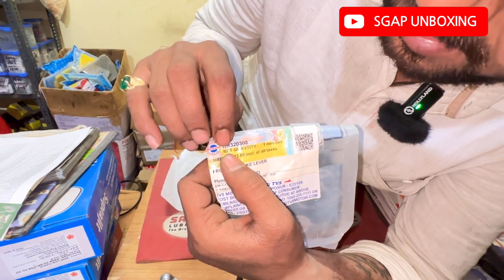TVS Apache RTR 160 180 cc 4v Brake Lever Price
Video For - TVS Apache RTR 160 180 cc 4v Brake Lever Price

Part Number : NR320300
Product :  4v Brake Lever
MFT :  01/2023
Net Quntity : {1N}
Model    TVS  Apache RTR 160 180 cc 4v
MRP -  ₹ 322 Piece

The TVS Apache RTR 160 cc 4v brake lever is a component of the motorcycle's braking system that is used to activate the front or rear brakes. It is located on the right-hand side of the handlebars and is typically made of metal, with a lever that can be pulled towards the rider to engage the brake.

To operate the brake lever, the rider pulls it towards themselves using their fingers or hand, which applies pressure to the brake caliper and activates the brake pads, causing the motorcycle to slow down or come to a stop.

It is important to ensure that the brake lever is adjusted properly to ensure optimal braking performance and safety while riding. If you notice any issues with your brake lever, such as excessive play or difficulty in engaging the brake, it is recommended to have it inspected and serviced by a qualified technician.

TVS Apache RTR 160 cc 4v ब्रेक लीवर मोटरसाइकिल के ब्रेकिंग सिस्टम का एक घटक है जिसका उपयोग फ्रंट या रियर ब्रेक को सक्रिय करने के लिए किया जाता है। यह हैंडलबार्स के दाईं ओर स्थित है और आमतौर पर धातु से बना होता है, जिसमें एक लीवर होता है जिसे ब्रेक लगाने के लिए सवार की ओर खींचा जा सकता है।

ब्रेक लीवर को संचालित करने के लिए, राइडर अपनी उंगलियों या हाथ का उपयोग करके इसे अपनी ओर खींचता है, जो ब्रेक कैलीपर पर दबाव डालता है और ब्रेक पैड को सक्रिय करता है, जिससे मोटरसाइकिल धीमी हो जाती है या रुक जाती है।

यह सुनिश्चित करना महत्वपूर्ण है कि सवारी करते समय इष्टतम ब्रेकिंग प्रदर्शन और सुरक्षा सुनिश्चित करने के लिए ब्रेक लीवर को ठीक से समायोजित किया गया है। यदि आप अपने ब्रेक लीवर के साथ कोई समस्या देखते हैं, जैसे कि अत्यधिक खेलना या ब्रेक लगाने में कठिनाई, यह अनुशंसा की जाती है कि इसे एक योग्य तकनीशियन द्वारा निरीक्षण और सर्विस किया जाए।

The TVS Apache RTR 160 cc 4v brake lever is the component that you use to apply the brakes on your motorcycle. It is located on the right-hand side of the handlebar and is typically made of metal or a composite material.

To use the brake lever, you simply squeeze it towards the handlebar with your fingers. This applies pressure to the hydraulic brake system, which in turn applies pressure to the brake pads on the front and rear wheels, slowing down or stopping the motorcycle.

It is important to ensure that your brake lever is in good working condition at all times, as any damage or wear can compromise the safety of your motorcycle. Regular inspections and maintenance should be carried out to ensure that your brake lever is functioning correctly.

TVS Apache RTR 160 cc 4v ब्रेक लीवर वह घटक है जिसका उपयोग आप अपनी मोटरसाइकिल पर ब्रेक लगाने के लिए करते हैं। यह हैंडलबार के दाईं ओर स्थित होता है और आमतौर पर धातु या मिश्रित सामग्री से बना होता है।

ब्रेक लीवर का उपयोग करने के लिए, आप इसे अपनी उंगलियों से हैंडलबार की ओर दबाएं। यह हाइड्रोलिक ब्रेक सिस्टम पर दबाव लागू करता है, जो आगे और पीछे के पहियों पर ब्रेक पैड पर दबाव डालता है, जिससे मोटरसाइकिल धीमा हो जाता है या रुक जाता है।

यह सुनिश्चित करना महत्वपूर्ण है कि आपका ब्रेक लीवर हर समय अच्छी काम करने की स्थिति में है, क्योंकि कोई भी क्षति या घिसाव आपकी मोटरसाइकिल की सुरक्षा से समझौता कर सकता है। यह सुनिश्चित करने के लिए नियमित निरीक्षण और रखरखाव किया जाना चाहिए कि आपका ब्रेक लीवर ठीक से काम कर रहा है।